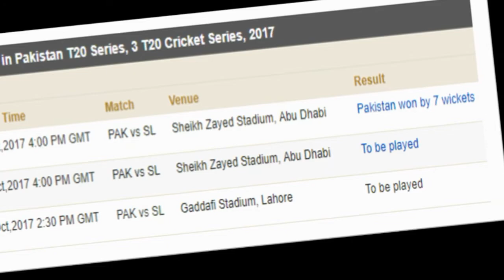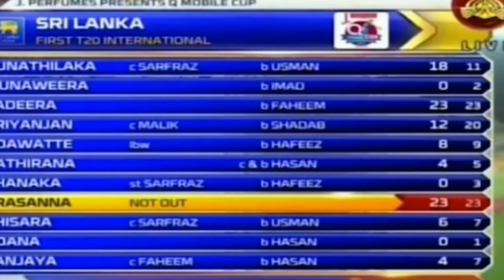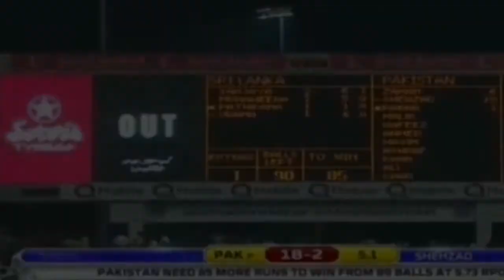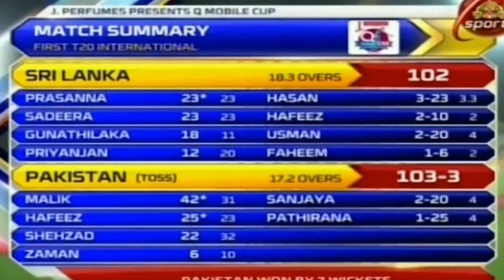Pakistan vs Sri Lanka | 1st T20 at Abu Dhabi | Highlights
1st T20I between Pak and SL was played at Shaikh Zahed Cricket Stadium, Abu Dhabi on 26 Oct 2017.
Pakistan bowled superbly and restricted SL to 102.
Pakistan easily achieved the target on 3 wicket.
Usman Shinwari was declared 'Man of the Match' on his superb bowling performance.
Watch full highlights.

FlipFlop Entertainment Channel brings best entertaining videos for the continued interest of the viewers.